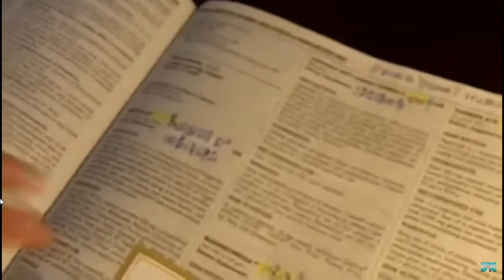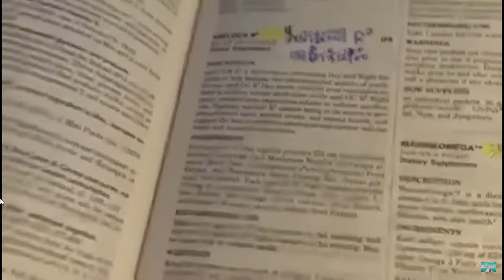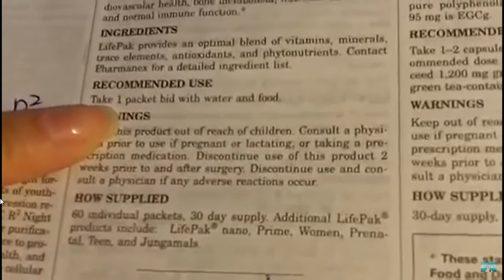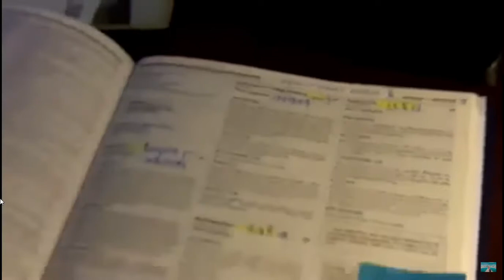如新保健食品列入美國醫師桌上手冊 PDR Nu Skin Pharmanex Intro